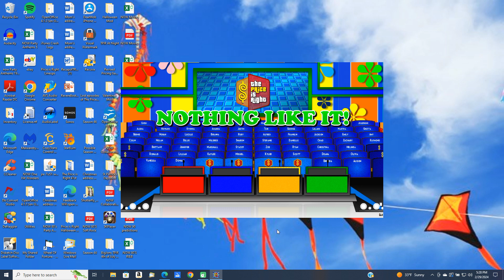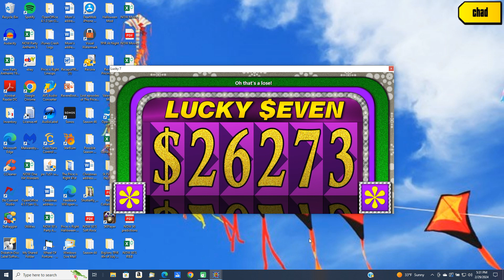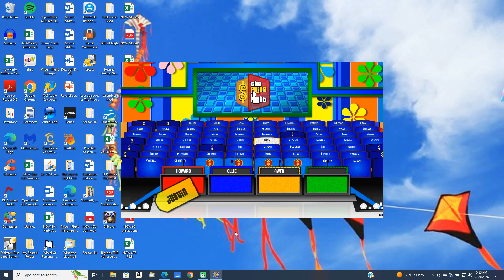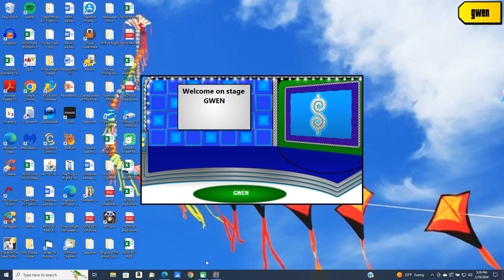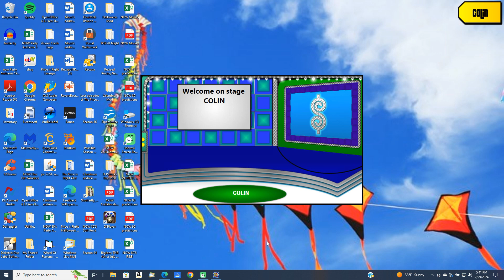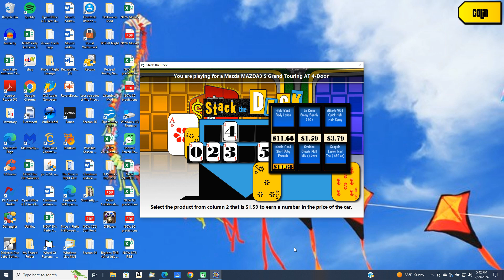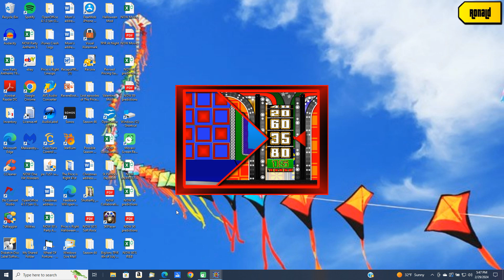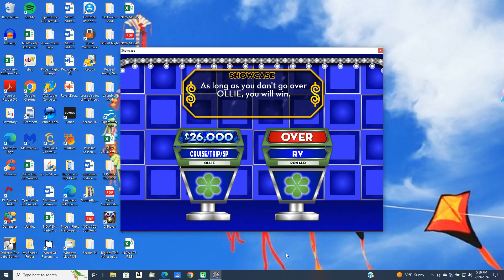BigJon's Price is Right (My predictions for March 1, 2024)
This is how I'm predicting the lineup for March 1, 2024.

1. Lucky Seven (loss)
2. Do the Math (win)
3. Punch a Bunch (player wins $500)
4. Coming or Going (win)
5. Stack the Deck (loss)
6. Easy as 1-2-3 (win)

Elijah Willis, how did I do?